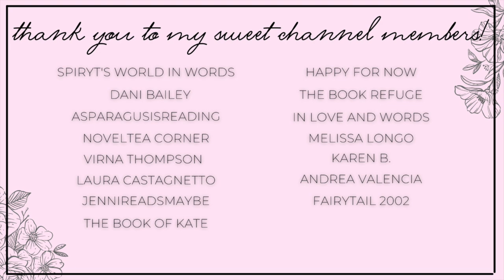romance recommendations 💚 neighbors romances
Hi yall!!❤️Here we have some neighbors romances! Let me know if yall have read any of these books in the comments below!!

✨BOOKS MENTIONED✨
A Girl Like Her
Twisted Love
Art and Soul
Neighbor Dearest
The Bombshell Effect
Kiss My Cupcake
Wait For You
Hide Your Heart
A Tail as Old as Time
How to Entice an Enchantress

✨BOOKTUBERS MENTIONED✨

xoxo Ava💕